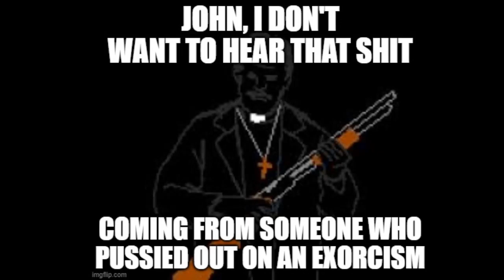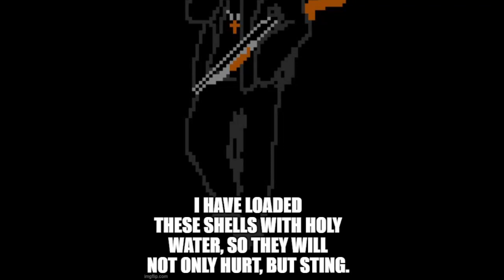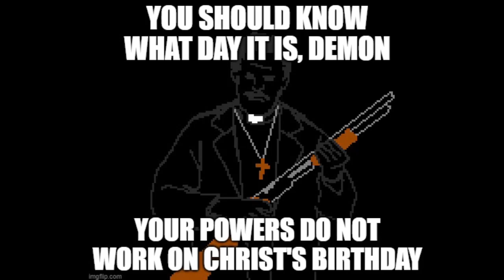A Merry Christmas Special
Bird go bye-bye